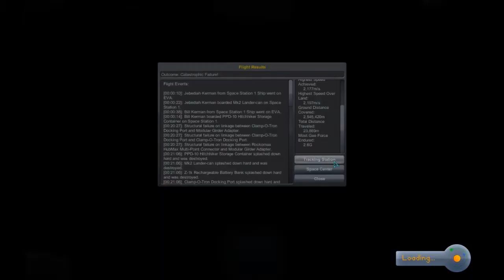Let´s Play Kerbal Space Program Karriere #02 Szenarios [DE/HD]